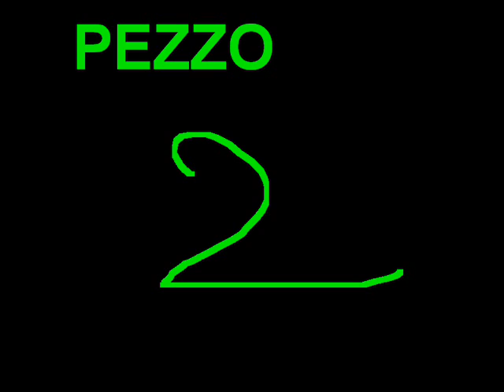PEZZO 2 OK